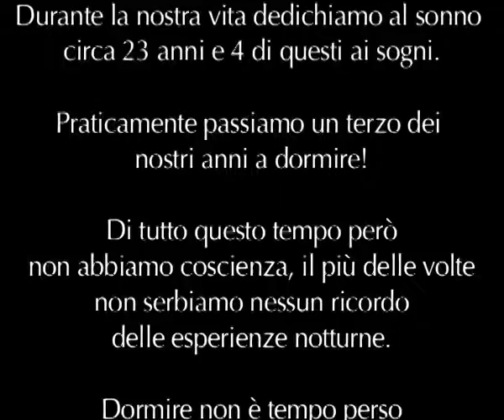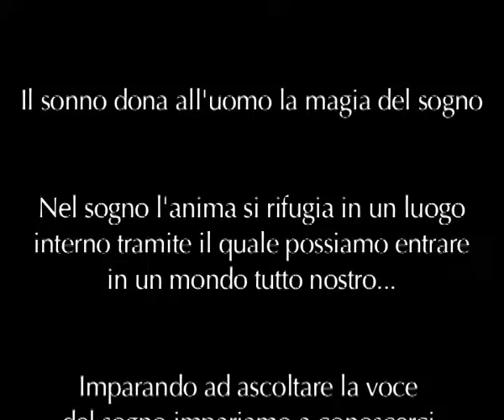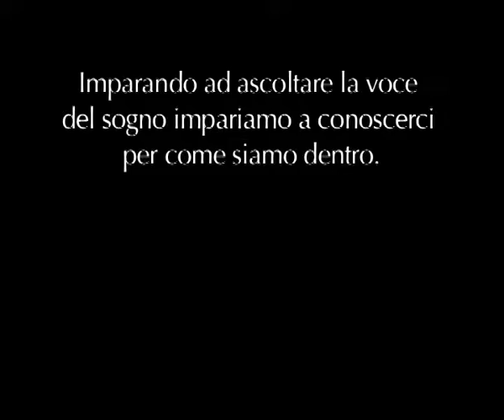Free Dream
Edited by Marco Fabozzi